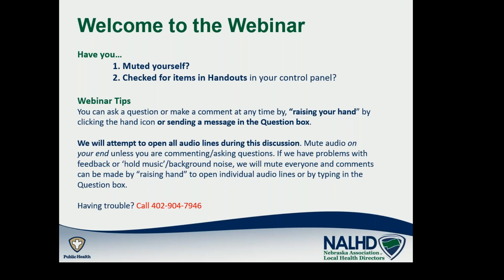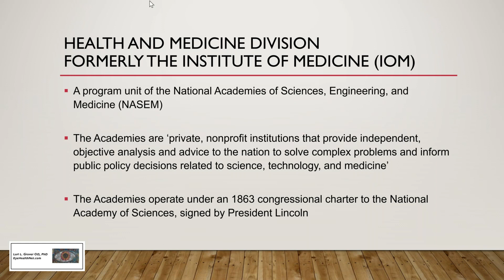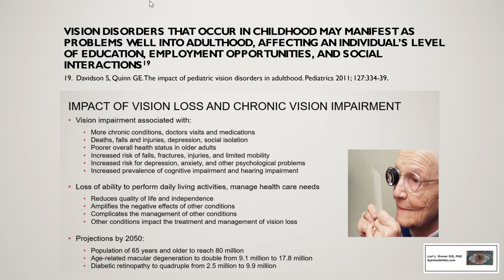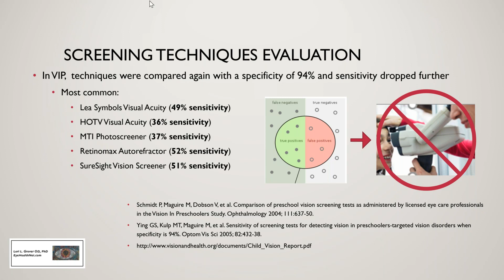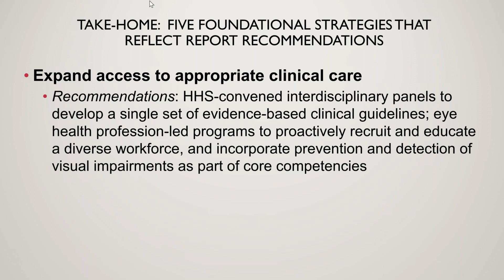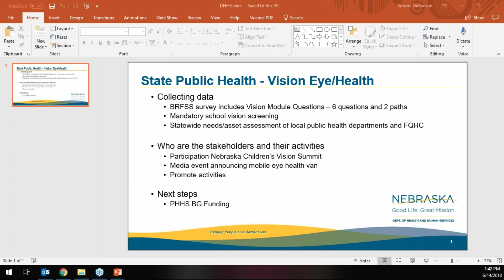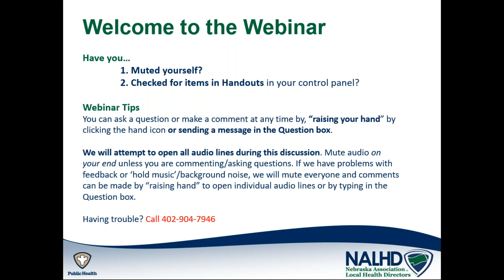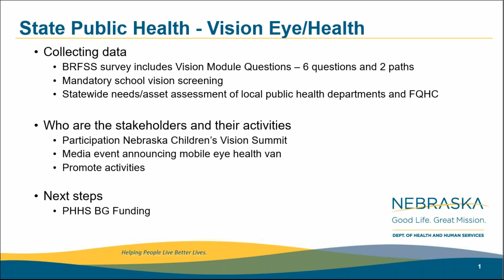Vision and Eye Health: What is the Public Health connection?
Recorded on June 14, 2018, this webinar featured Lori Grover, OD, PhD, David McBride, Executive Director of the Nebraska Optometric Association, Jason Kerkman, DHHS Injury Prevention Coordinator, and local health departments.  This webinar provided an overview of strategies and local resources to address vision/eye health from a population health perspective.